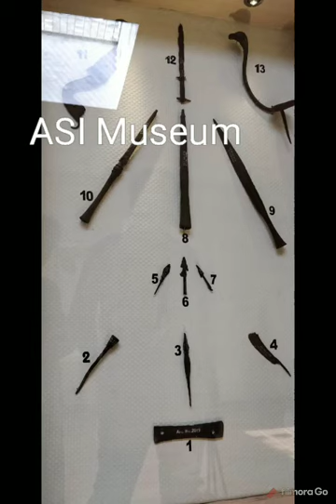Sanchi stupa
Sanchi is located at 46 Km from the capital city of Madhya Pradesh,Bhopal. It was originally built by the Mauryan King Ashoka the Great in 3rd Century BC which was further built by later Kings upto 12th Century AD. It is one of the oldest stone structures of India. It was built to preserve and spread the Buddhist philosophy and way of life. The ASI museum in Sanchi was built by Sir John Marshall in 1919 consists of old artifacts found in the nearby Buddhist complex. It also has Ashokan Pillar of 4 Asiatic Lions which was later adopted as National Emblem of India.

Additional Tip-While driving from Bhopal,you will cross from Tropic of cancer.